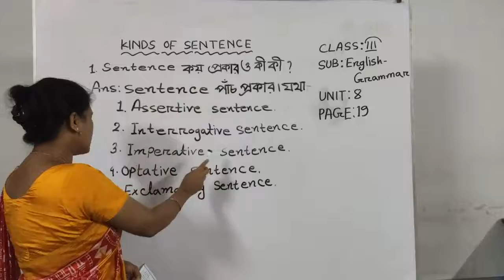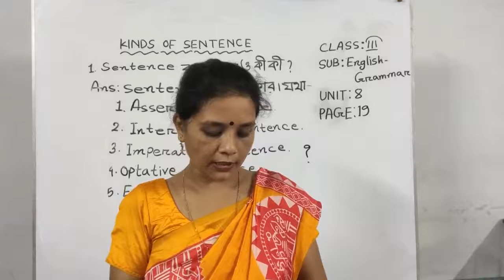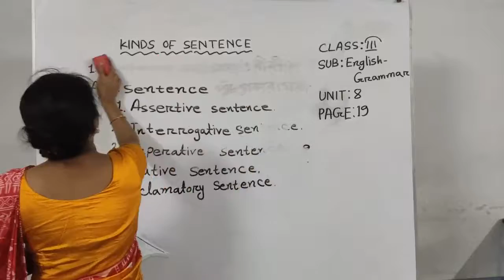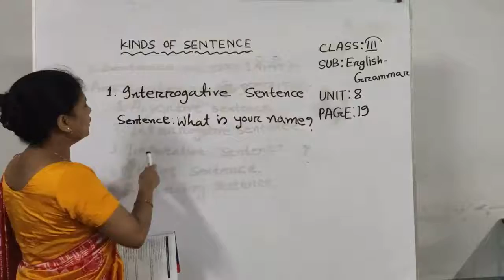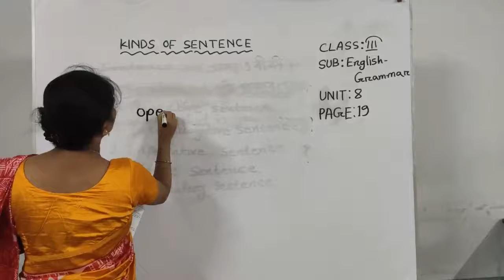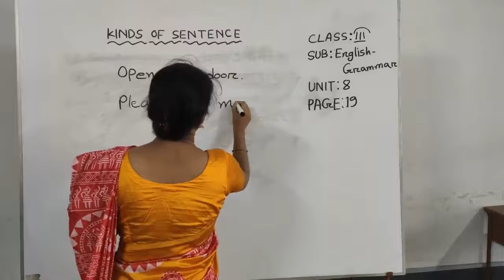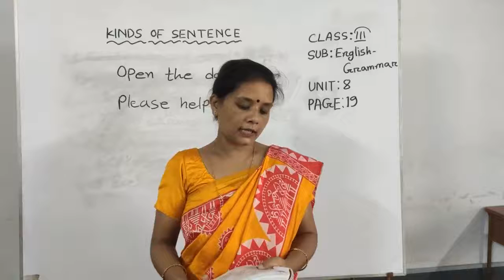Class: III, Sub: English Grammar, Sanda Banerjee, Ass. Teacher, Fatima High School, Khulna,